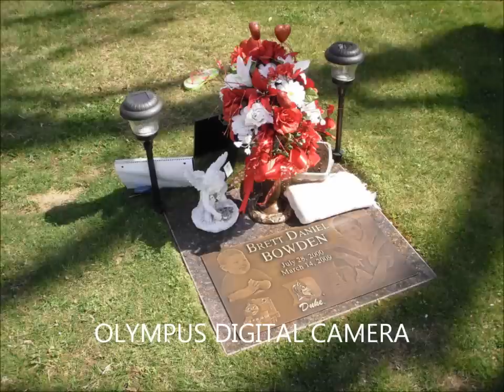In Loving memory of Brett Bowden..wmv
Grave side memorial for Brett.